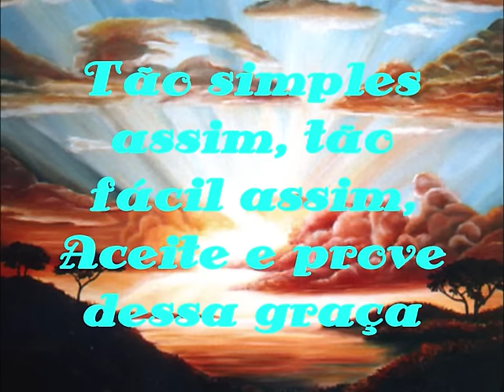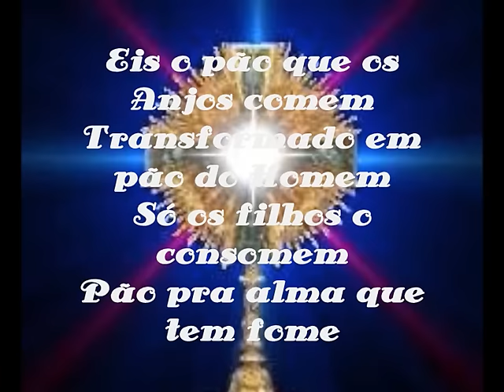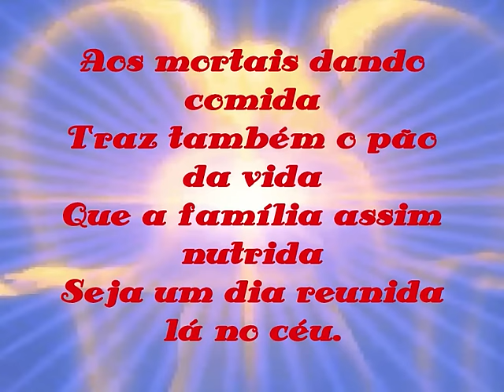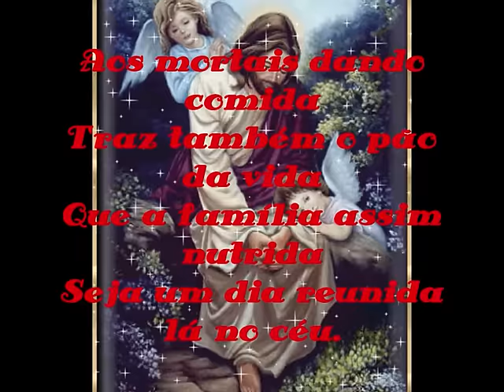Pão dos Anjos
Grupo: Anjos de Resgate